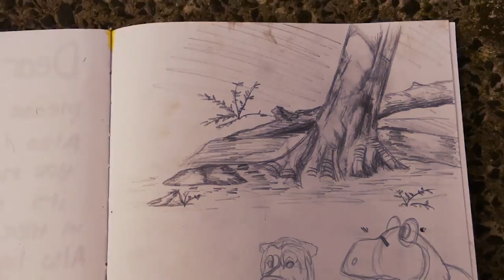8-bit Art Adventure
PRESS PLAY AND JUMP INTO ADVENTURE!

I’ve recently been studying the history of games which inspired me to create this lil video “game” using clips I had from back at home!

charlene46